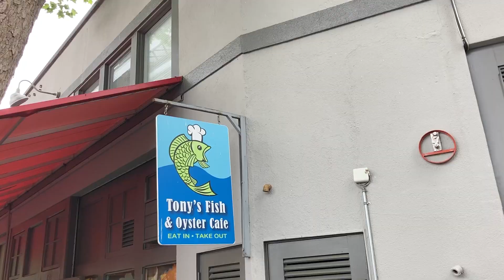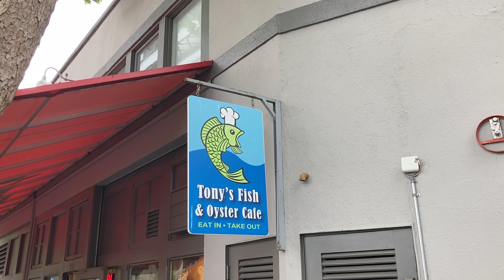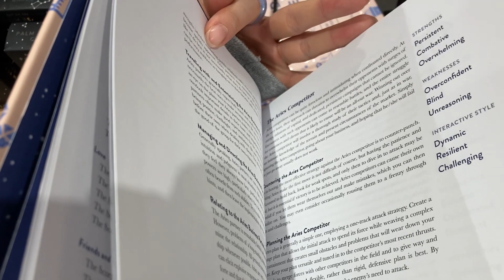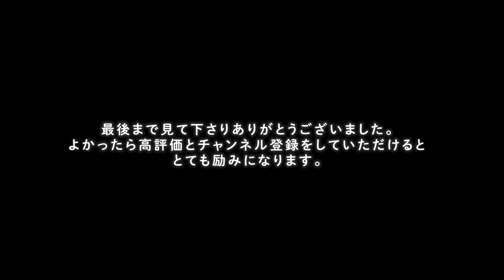【バンクーバー🇨🇦ショッピング🛍】グランビルアイランドをぶらぶらした日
NAKOです。

今回はバンクーバーの中心地にある、
「グランビルアイランド」で半日遊んできました！
ここはレストランやお土産屋から
ブリックマーケットでデリや新鮮な魚、フルーツが買えたりと
色々楽しいものが詰まった小さな島です🏝

ダウンタウンからもバス1本ですぐなので
バンクーバー在住でまだ行ってない方は
是非行ってみてくださいねー！

これからの投稿も、何か皆さんの参考になればと思っています！
まずはどうぞ楽しんでいってください✨

ワーホリでの生活、旅など
色んなVlogやプレイリストなどを発信していこうと思います。

Hi, my name is NAKO.
Here you'll find short films about everything from  traveling, music and  life abroad VLOGs. I hope you enjoy!

👒バンクーバーダウンタウンでパンケーキ🥞

1994年3月生まれ
会社員として3年半勤務し、その後セブ島留学。
コロナで途中帰国し、その後はWEBデザインの勉強、
現在カナダでワーホリをしながら
デザイナー・映像制作者として活動中。